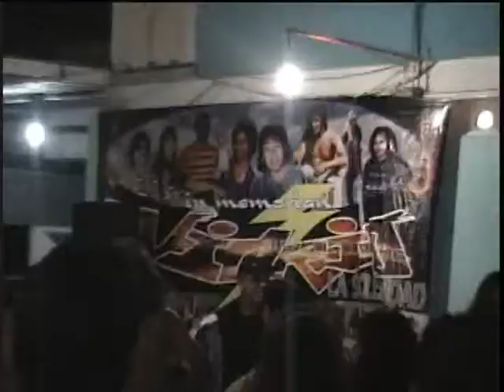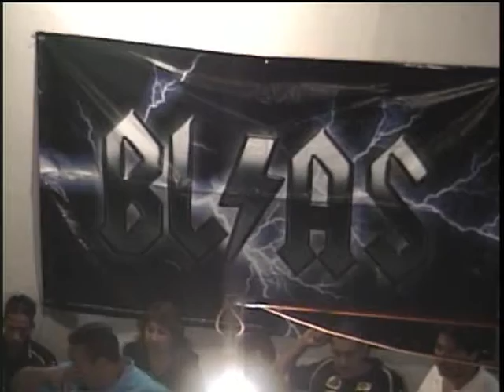CUMPLEAÑOS DE BLAS-1 DE 11 (VIDRIO 2013) 2 DE FEBRERO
FELICIDADES "BLAS"!!!..."TOMA AEREA" A PARTIR DEL MIN: 13:19...-CUIDA TUS MANOS,  -TRABAJEMOS JUNTOS,  -COCAINA,  -CHICAS CHICAS CHICAS,  -COLMILLO,  -DIOSES DEL METAL.